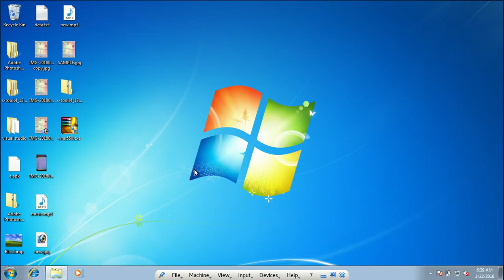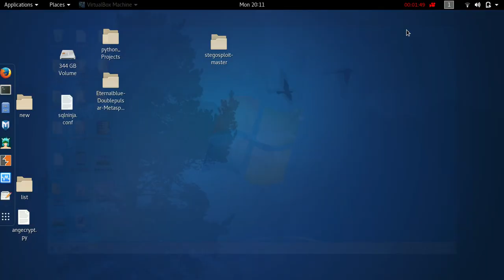Steganography using S tools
Hide text behind an image file | Steganography unsing S tools